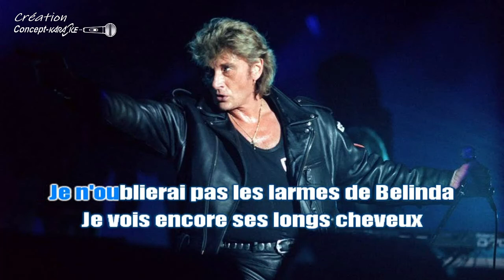♦Johnny Hallyday - Les larmes de Belinda